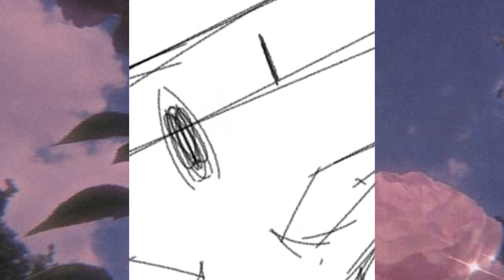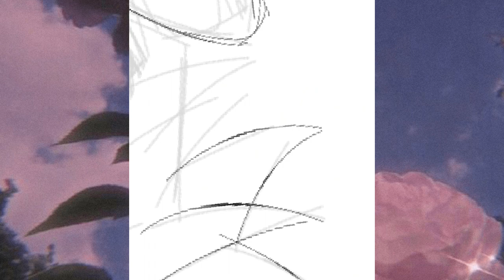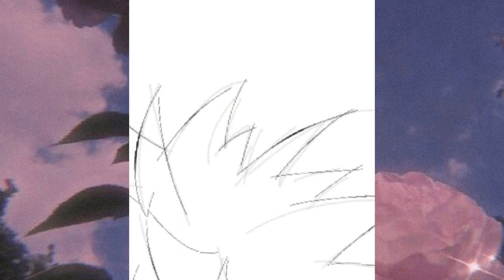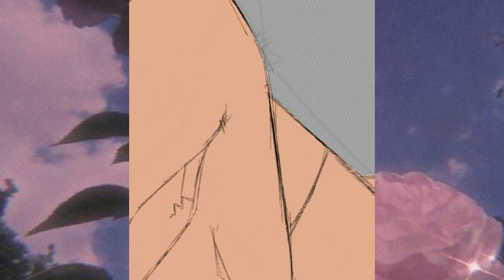Ryomen Sukuna Speedpaint